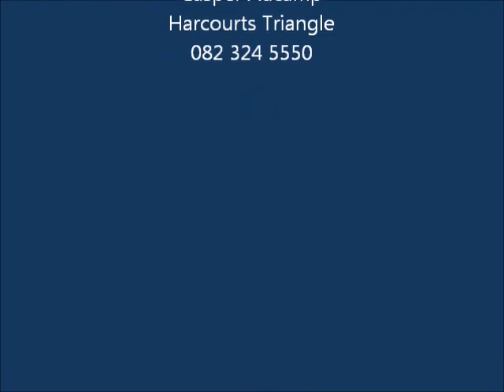A Home That Defines Style And Elegance In SW5, Vanderbijlpark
Available in the sought-after SW5 proper, the home is beautiful and contemporary with a classical touch to finish. Excellent value- An ideal family home featuring excellent location, space, and style.

- Five spacious bedrooms with built-in closets.
- Main bedroom is an oasis for peace and relaxation with a walk-in closet, en-suite bathroom, and sun library.
- A spacious lounge with a fireplace contributes to the house's feeling of style and comfort.
- The dining room with built-in hardwood cupboards is the ideal space for dinner parties.
- A kitchen featuring granite countertops, breakfast bar, and gas stove is sure to awaken your inner chef.
- The large patio flows out onto the huge back garden with a swimming pool, tennis court, boma, and manicured lawn. This space was designed with outside entertainment in mind.
- Extras adding to the luxury of this home include:
- JOJO Tank
- CCTV cameras connected to the WIFI
- Fibre Internet
- Alarm System And Electric Fence
- Robotic Lawnmower
- Google Assistant
- Light Switches that can be controlled by voice or a phone app

Warm, welcoming and private, this lovely family home will not disappoint!